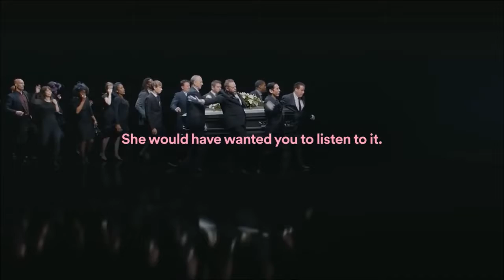Play this at my swamp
Shrek would have wanted you to listen to it